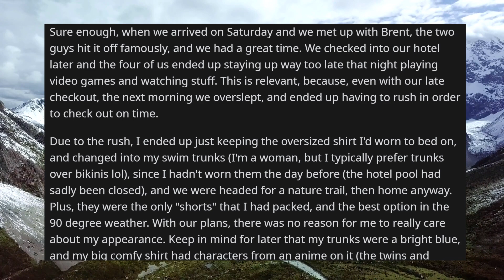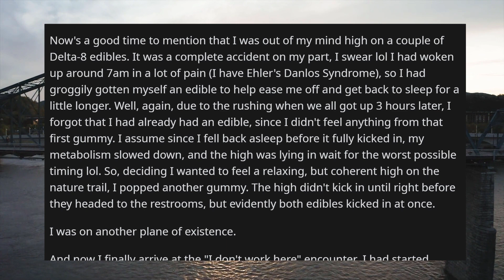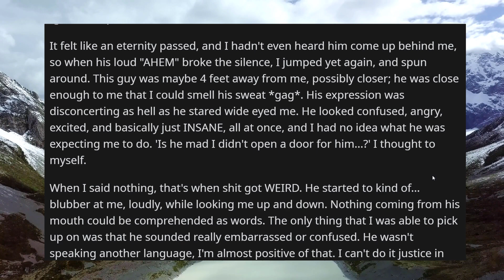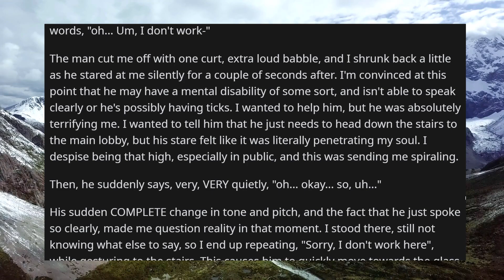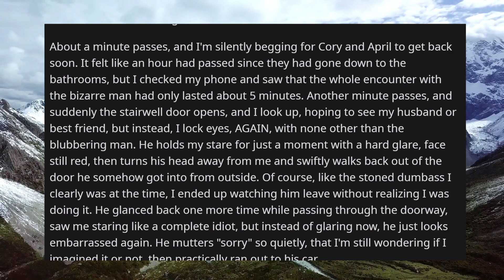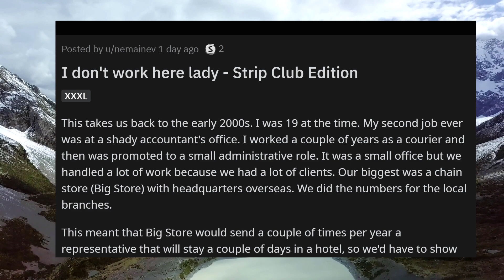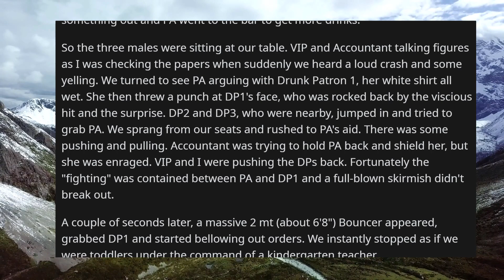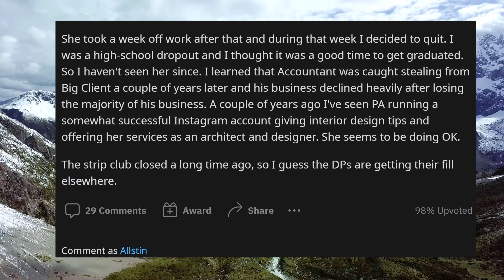r/IDontWorkHereLady - Strip Club Business BRAWL! Because of...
Today's Reddit stories are from r/IDontWorkHereLady!
First - A scary experience with a stranger on a "trip"...
Secondly - Strip club dangers and a creepy dude who gets SHUT DOWN!

0:00 / Story 1
10:27 / Story 2

Toss on the r/ProRevenge and other playlists in the background for more PROREVENGE and epic Reddit stories!
And more!

STORY LINKS
Story 1